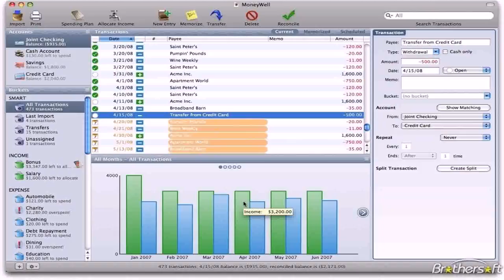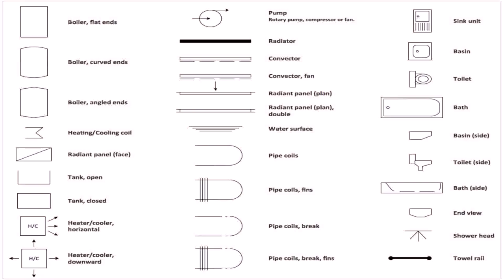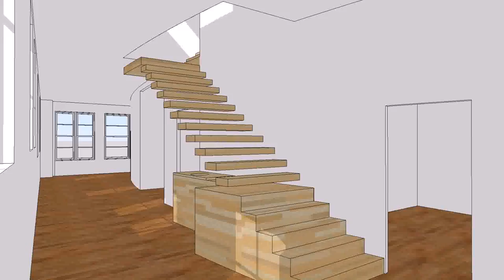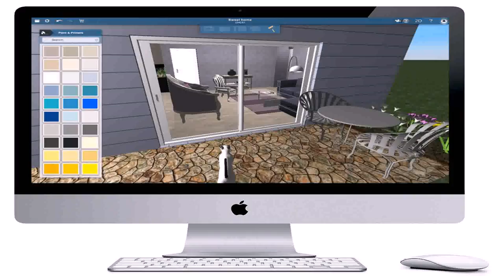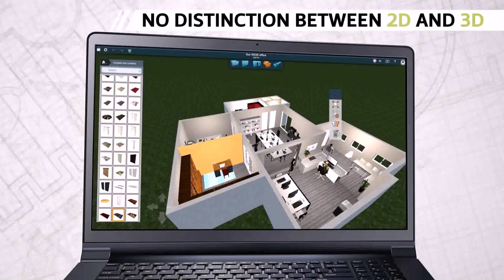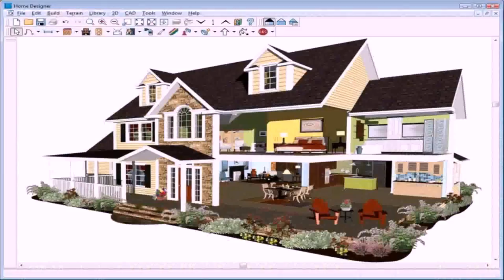House Design Software Mac Australia (see description) (see description)